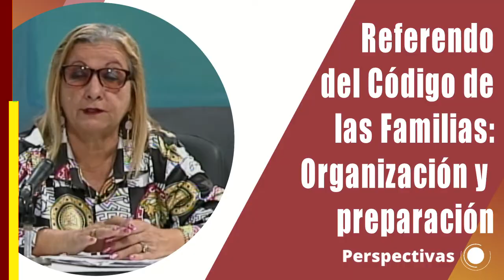Referendo del Código de las Familias Organización y preparación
El Referendo del Código de las Familias próximo a realizarse este 25 de septiembre constituye un acto de democracia en el que podrá participar toda la población mayor de 16 años. Sobre como es la organización y preparación de recursos materiales y humanos para ese día se ofrecieron detalles en el programa Perpectivas.